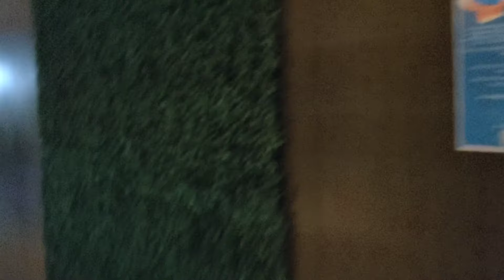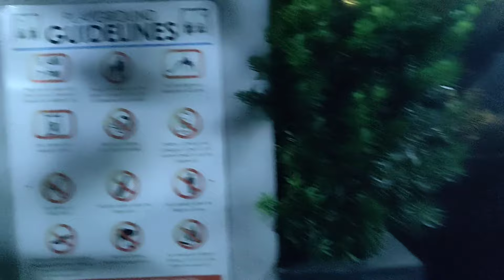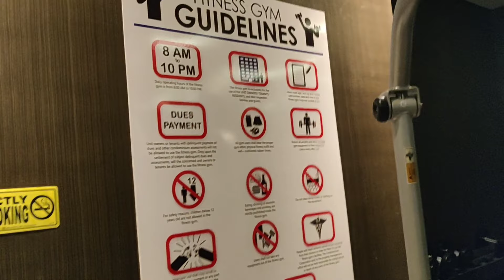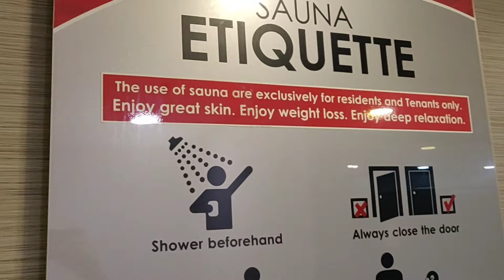Wil Tower Amenities Tour + Condo Amenities tour | ELLEN & MARIBEL VLOG